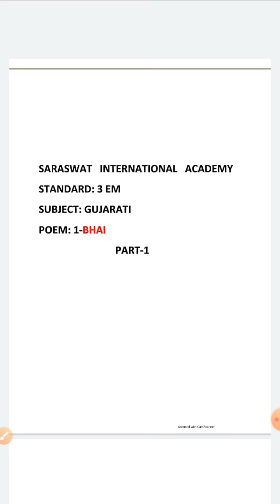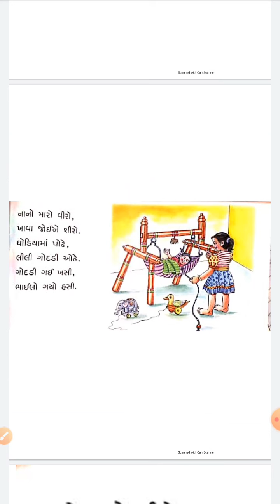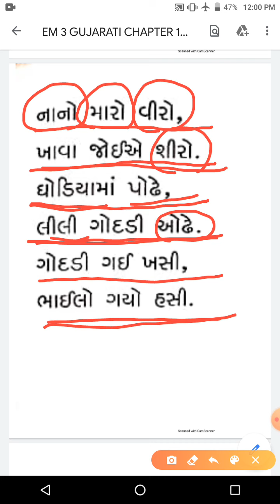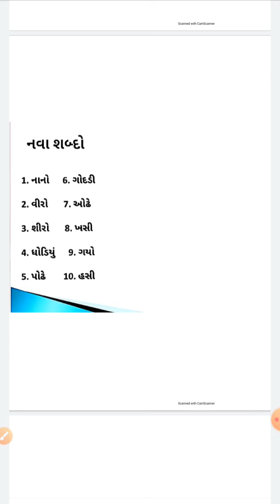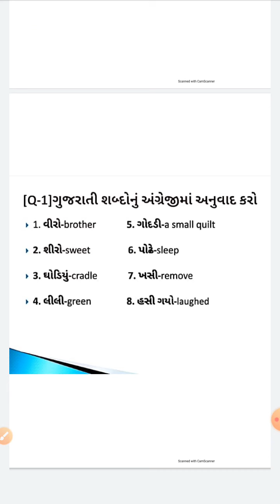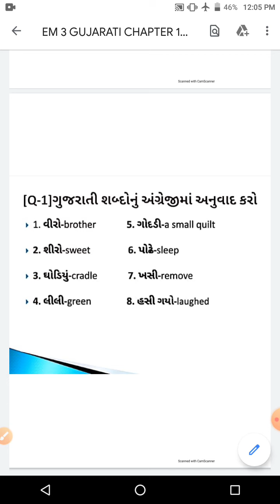EM 3 GUJARATI CHAPTER 1 PART 1